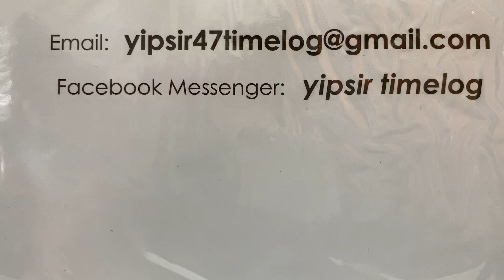TUDOR BLACK BAY 41mm amd 39mm 大比較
講多一次，T B B GMT 41mm